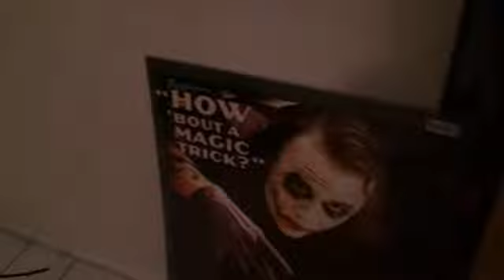4 New Posters!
I got 4 new posters baby!